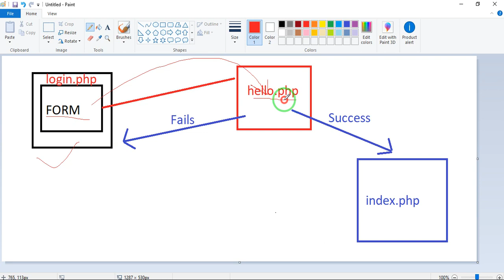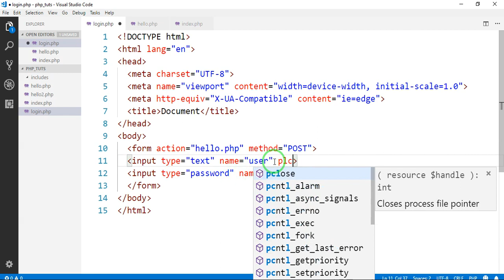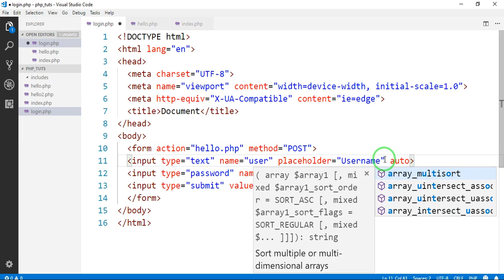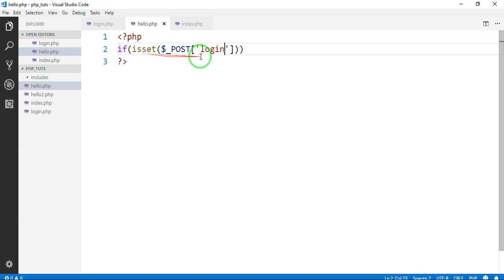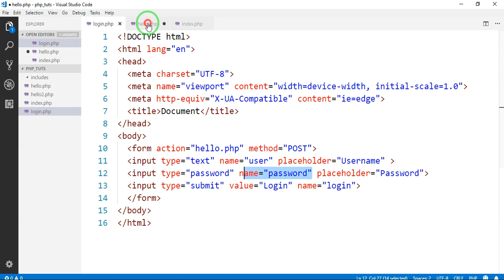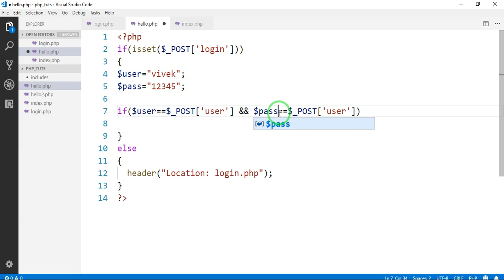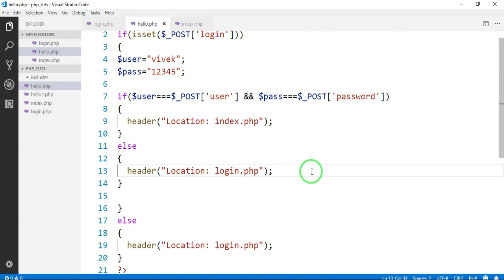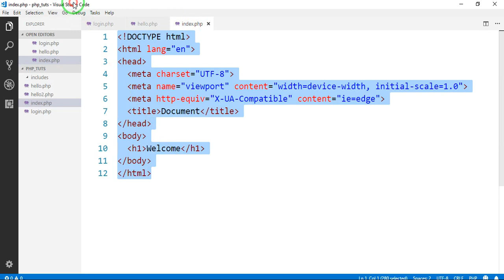34-Make a DEMO Login System in PHP HINDI 2018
Hello friends in this video we will talk about how to make a login system from scratch in php in hindi.